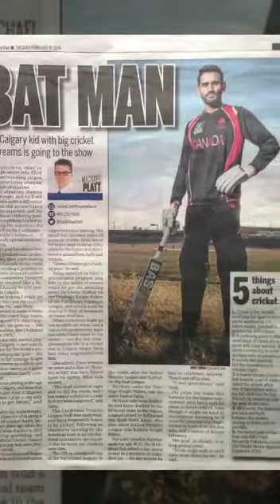Hamza Tariq ....Pics Movie